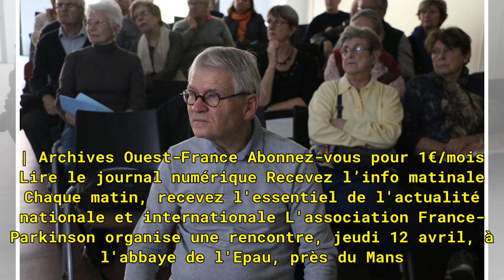Maladie de Parkinson: conférences à l'abbaye de l'Epau, le 12 avril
Le Mans Alain Mahé, délégué de l'association France-Parkinson en Sarthe.